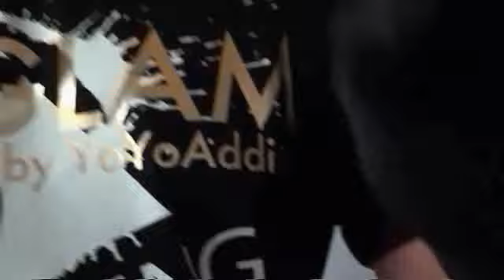Janos蹦雙圈 教學（中）360P